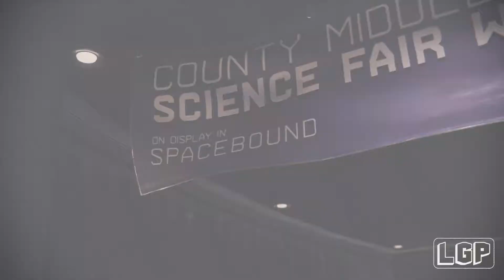Marvel Spider Man Miles Morales | Part 18 | Like Real Scientists (PS4 Pro)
In the latest adventure in the Marvel’s Spider-Man universe, teenager Miles Morales is adjusting to his new home while following in the footsteps of his mentor, Peter Parker, as a new Spider-Man. But when a fierce power struggle threatens to destroy his new home, the aspiring hero realises that with great power, there must also come great responsibility. To save all of Marvel’s New York, Miles must take up the mantle of Spider-Man and own it.

This is part eighteen: Like Real Scientists

Exclusive to Playstation

Specs Bellow:
GPU: AMD RX 5700 XT
CPU: Intel(R) Core(TM) i9-9900K CPU @ 4.70GHz
Memory: 32 GB RAM (31.95 GB RAM usable)
Current resolution: 3840 x 2160, 60Hz
Operating system: Microsoft Windows 10 Pro